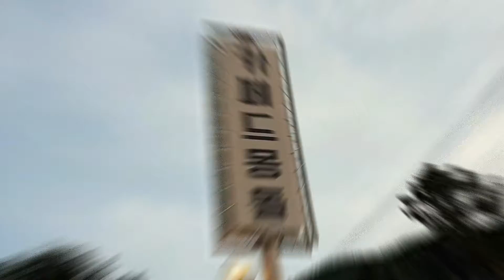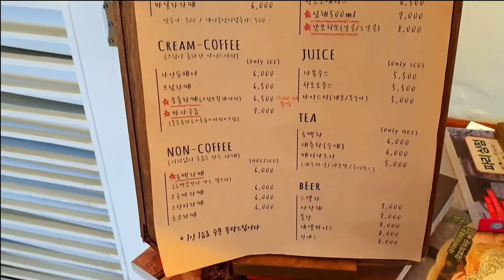Korea cafes: Cafe De Mongdol ( 카페 드몽돌 ) مقهى مونكدول بكوريا - Walk with Rouch